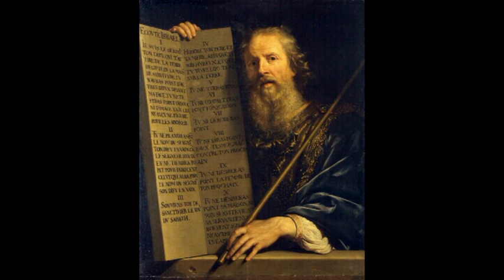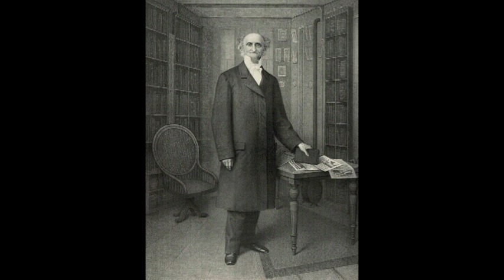"ЗАКОН ТА ЄВАНГЕЛІЄ" Аудіопроповідь п.В.Хаустова на Івана 1:16-18 на День Св.К.Вальтера (2019-05-05)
Аудіопроповідь пастиря Віктора Хаустова №343-1 на Івана 1:16-18 на День Св. К.Ф.В.Вальтера у громаді ВСІХ СВЯТИХ УЛЦ у Харкові 5 травня 2019 року на тему «ЗАКОН ТА ЄВАНГЕЛІЄ».